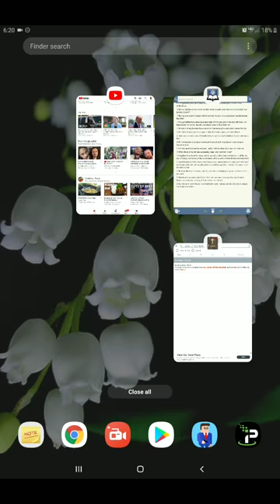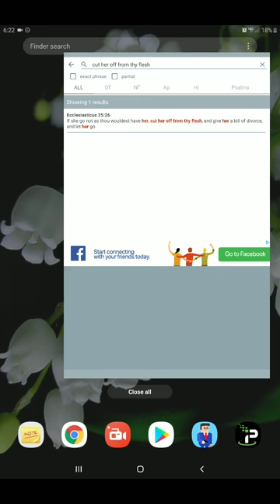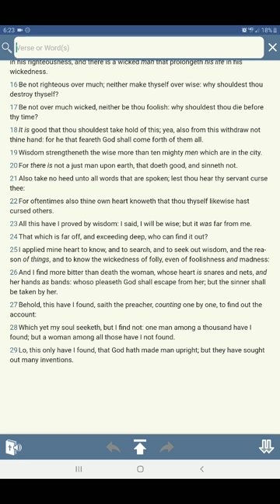BEWARE of The Shameless B****